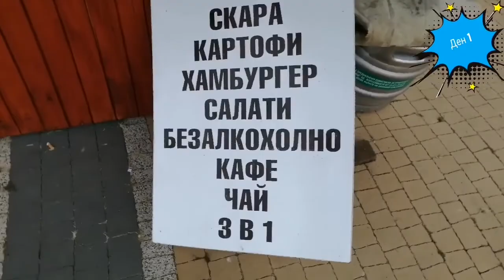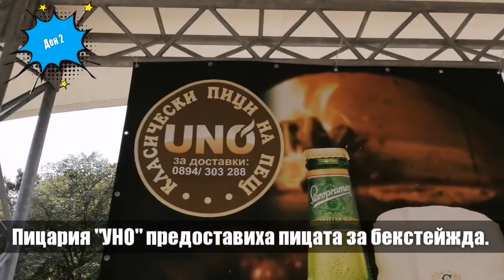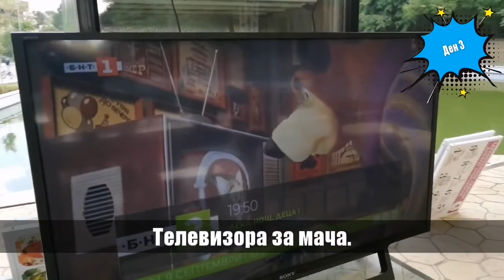September Sun Rock Fest 2019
Как се случиха нещата?
September Sun RockFest 2019
Организатори:
Община град Добрич
Club "The Maze" Live Lounge
Тихомир, Здравко, Жоро, Деян и Борис
rockfest festival septembersun september dobrich rock uno izida kamenitza pepsi pixvideo tolbukhinbbq толбухинскаскара ailqkhamak cosamostra ect.
Ден 1 (05.09)
¬Позициониране на търговските обекти и сцената.
Ден 2 (06.09)
¬Посрещане на бандите от "концерт 1", check и "Концерт 1 с Валяк".
Ден 3 (07.09)
¬Посрещане на бандите от "концерт 2", check, футболен мач "България : Англия", турнир по канадска борба и "Концерт 2 с Контрол".
Ден 4
¬Свиване на сцената, освобождаване на терена и почистване "
Благодаря на всички замесени! Догодина пак! 🍀❤️🤟🏻